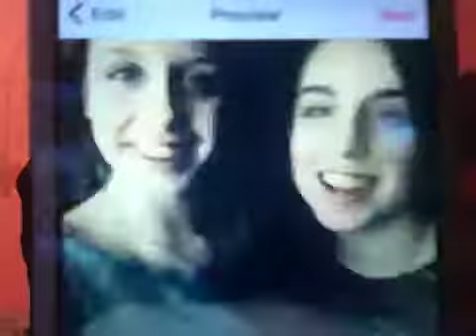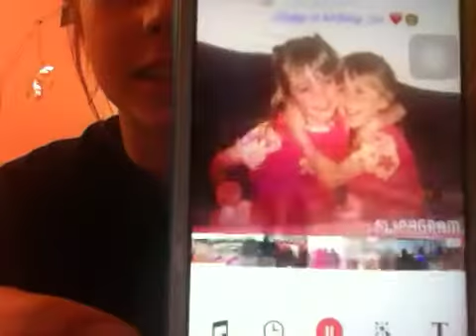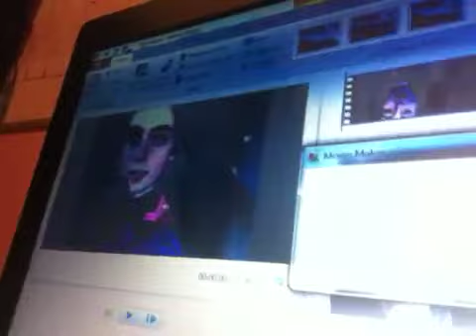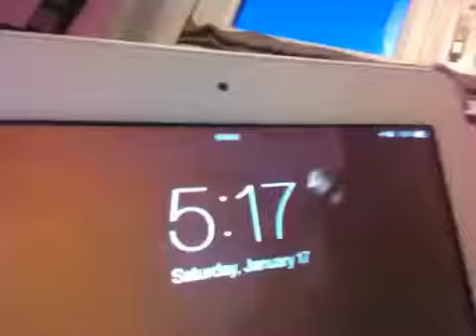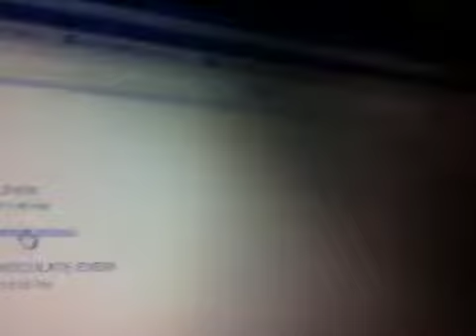SECRET BIRTHDAY GIFT!(1.17.15 DAY 161)